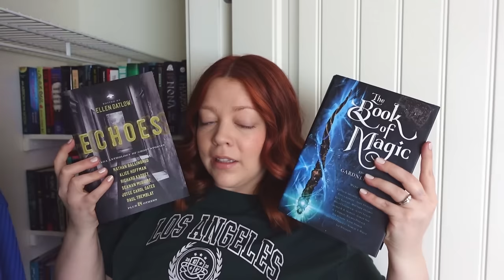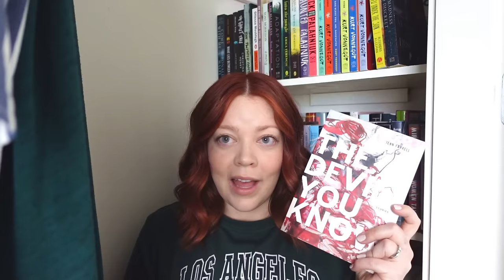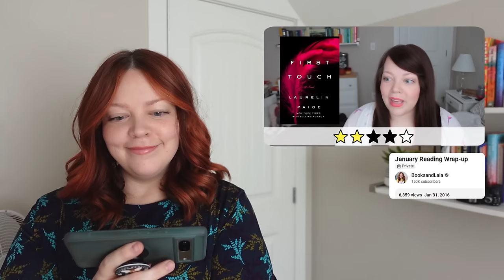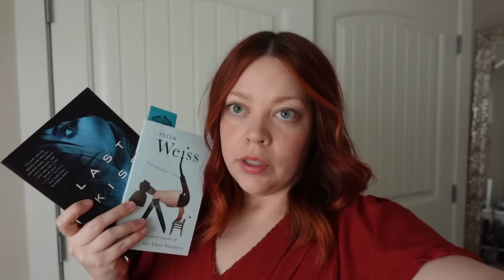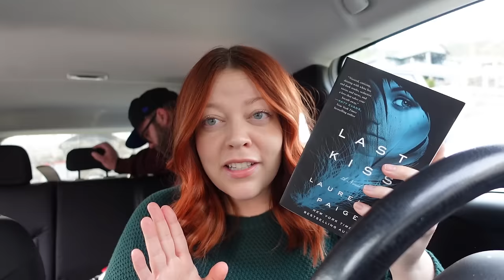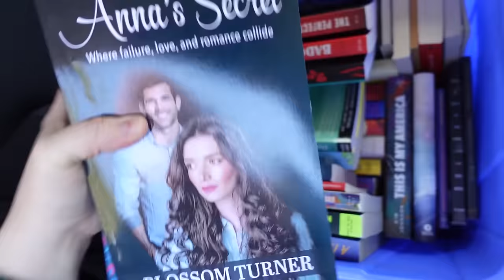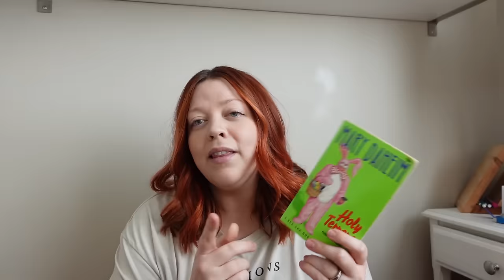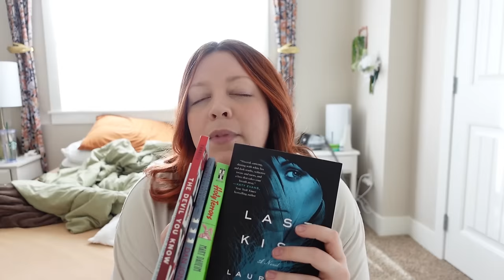Reading 5 Books I Bought for NO REASON 😅